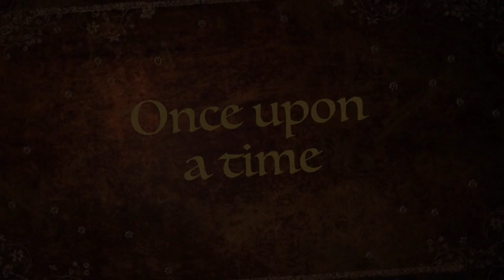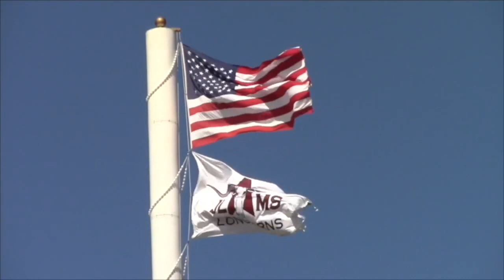JLMS news 11.3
This video is about JLMS news 11.3